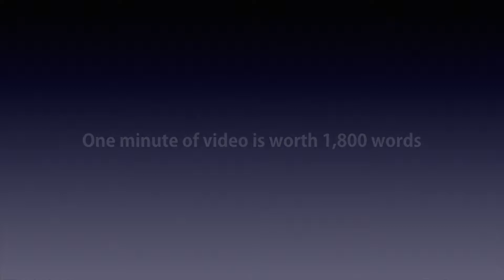Video and Voiceover for Real Estate Marketing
You have taken on the challenge of selling a home and you want the best chance to accomplish the job. A short 30 to 60 second presentation with vivid pictures, video,  and all the information you can provide on a flyer as voiceover is easy and cost effective.

- One minute of video is worth 1,800 words or 36 web pages
- Viewers retain 95% of a message when presented in video
- Increase chances of page one listing on Google by 53 times
- Visitors remain on a website 2 minutes longer with video
- 100% more Social Engagement on Facebook with Video
- Listing with video have greater chances of being seen
- Video gets you better search engine rankings
- Websites with video provide better content then only text